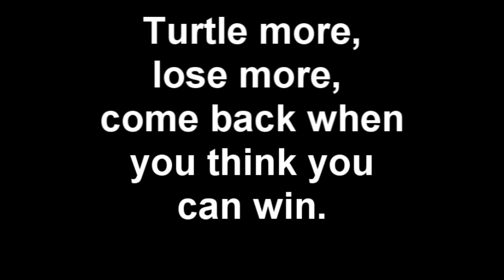WoW PVP Vanilla - WSG Turtle Stand Off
Stormreaver horde PVP Gentlemen's Club vs Vindictive